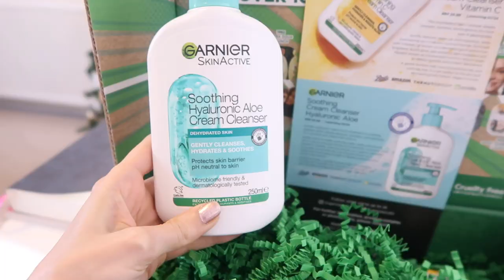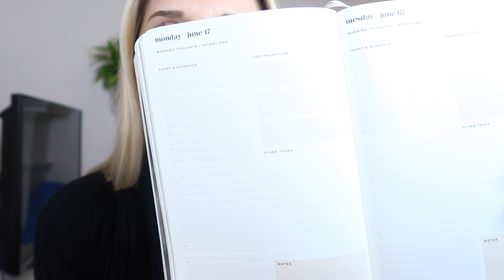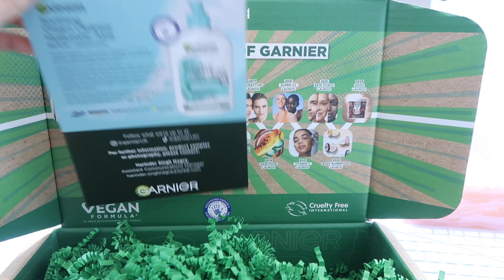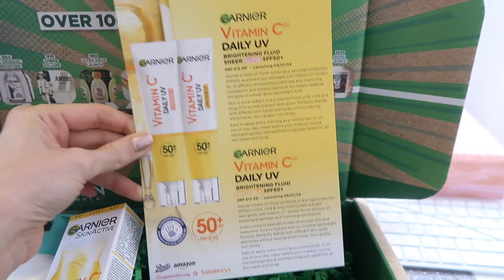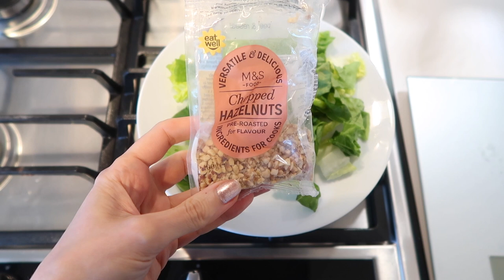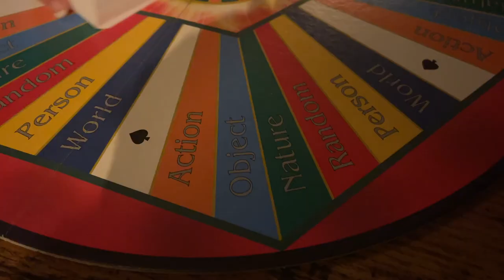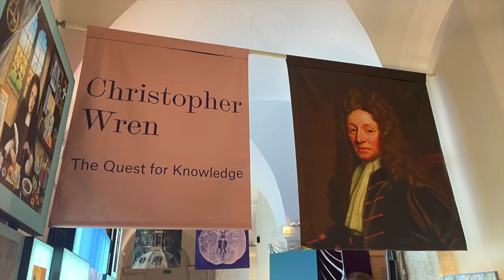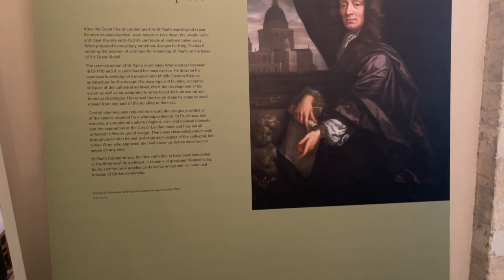London Vlog: Visiting St. Paul's Cathedral, St Dunstan In The East, New In Haul, 2024 Goals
Join me for another weekly vlog sharing snippets of my life in London! In this video, I share the following:

- Garnier Skin Active – Hyaluronic Aloe Soothing Cream Cleanser 250ml at Boots
- Garnier Skin Active – Hyaluronic Aloe Soothing Cream Cleanser 250ml at Lookfantastic
- Garnier Skin Active – Hyaluronic Aloe Soothing Cream Cleanser 250ml at Superdrug
- Garnier Vitamin C Daily UV Brightening Fluid Invisible SPF 50+ 40ml at Lookfantastic
- Garnier Vitamin C Daily UV Brightening Fluid Invisible SPF 50+ 40ml at Superdrug
- Garnier Vitamin C Daily UV Brightening Fluid Invisible SPF 50+ 40ml at Boots

About Me:
I am the founder of The SavvyBostonian, a travel and lifestyle blog. Originally from Boston, I now live in London!

In addition to The SavvyBostonian, I am a marketing consultant and co-author of:
The Power of Visual Storytelling
The Laws of Brand Storytelling

My vlogs are filmed on a Canon PowerShot G7 X Mark II

I edited this vlog in iMovie, which is super easy to do.